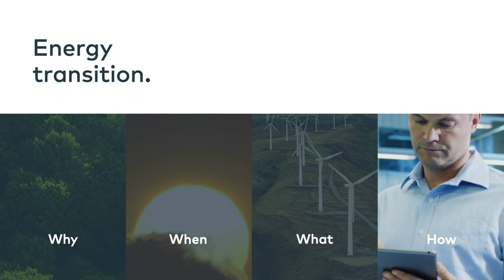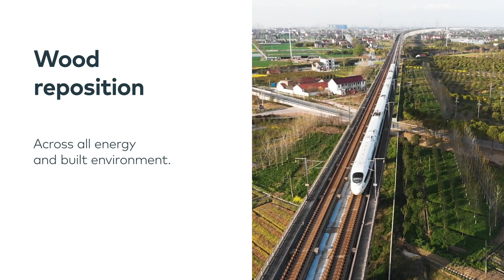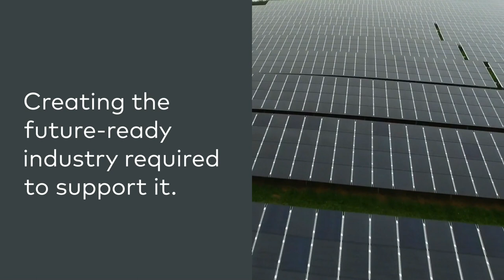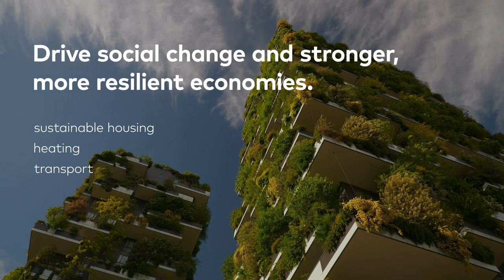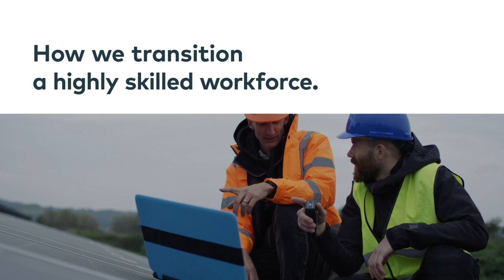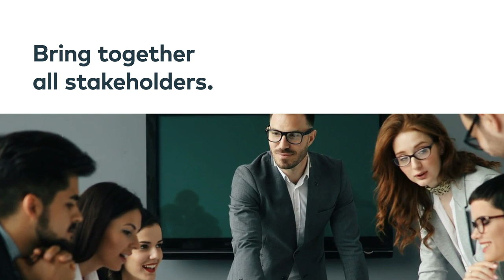Robin Watson CBE - Reuters Global Energy Transition Event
TeamWood’s Chief Executive Robin Watson CBE joined the Reuters Global Energy Transition event to discuss the importance of purposeful investment and new ways of thinking in the energy sector and the built environment, if we are to achieve the energy transition.